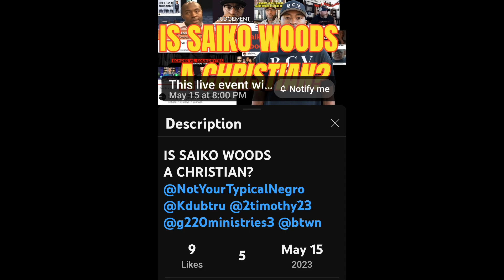Is Seiko a Christian?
The mate exhibits ALL the works of the flesh. So a more challenging question is "how can Sacramento claim to be a Christian when he only demos the works of the flesh?"